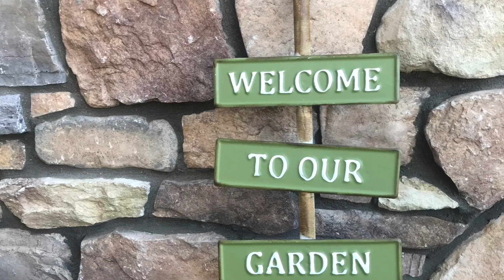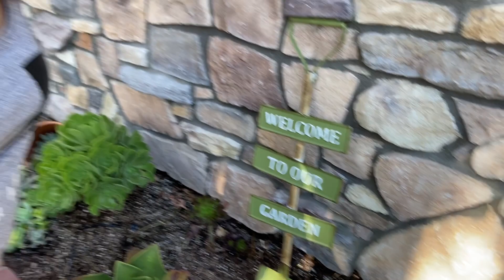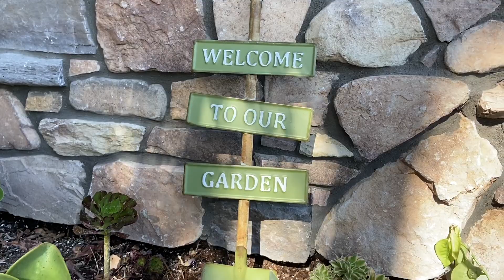Paseo por el jardin de Claudia parte 1